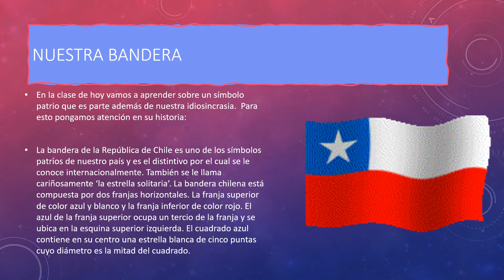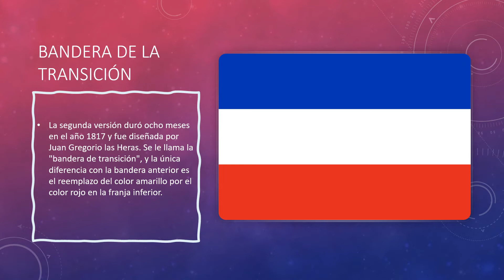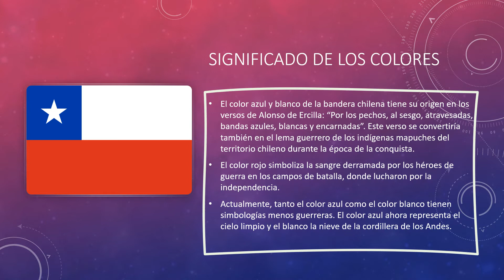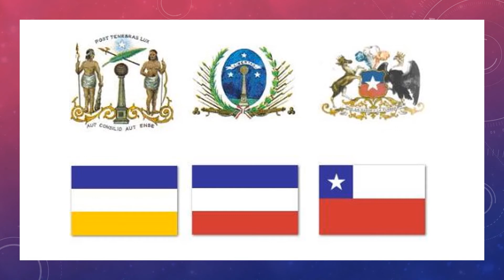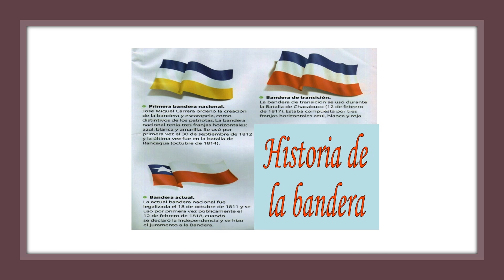Artes Visuales_4°básico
Clase n° 6: Bandera Chilena.